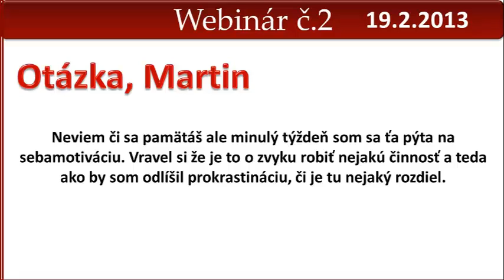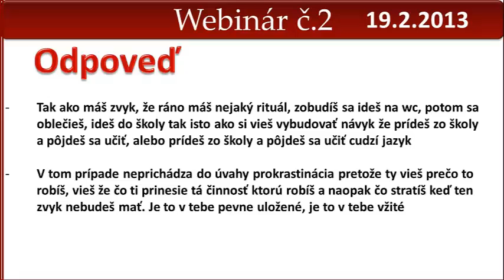Motivácia VS Prokrastinácia